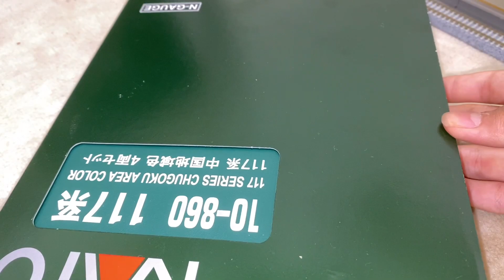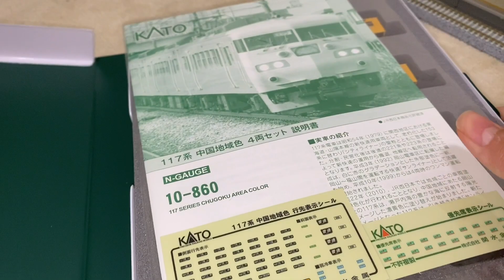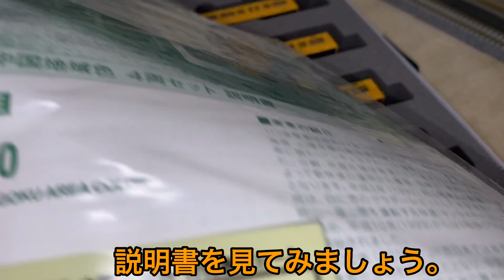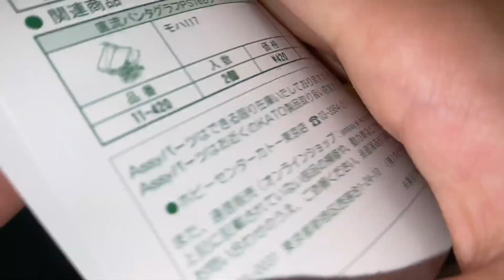【開封動画第10弾】KATO製の117系中国地域色を開封！【貴重品】